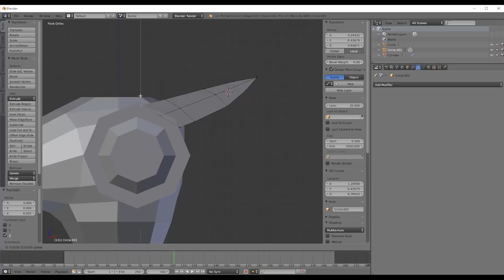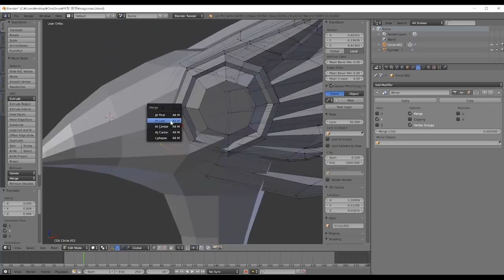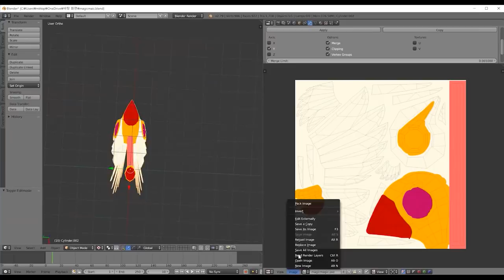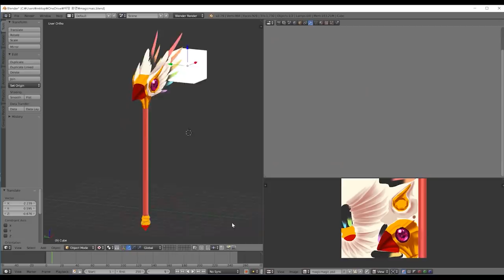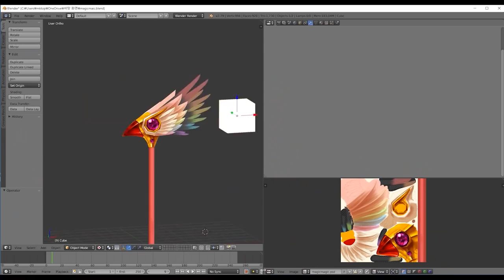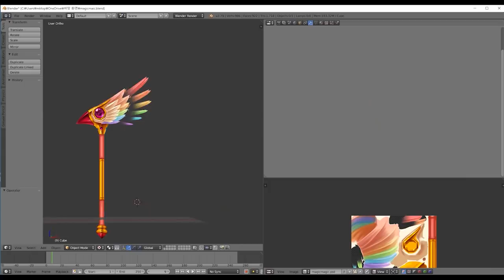크리스마스 리미티드 무기 슈퍼매직 제작영상! リミテッド武器 Super magic 制作映像!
크리스마스 리미티드 무기 슈퍼매직 제작영상입니다.

リミテッド武器 Super magic 制作映像です。
おもしろく見てください。